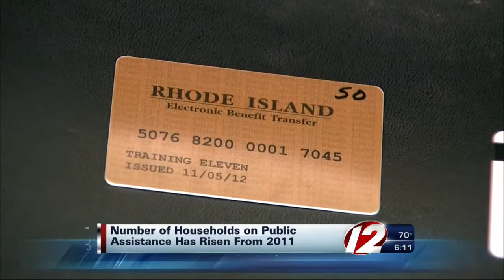More from RI relying on public assistance